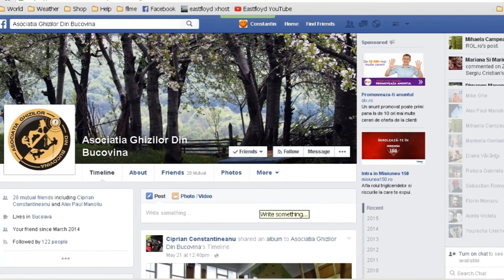Deschiderea Panoului de catarat, CTMB Fun din Falticeni